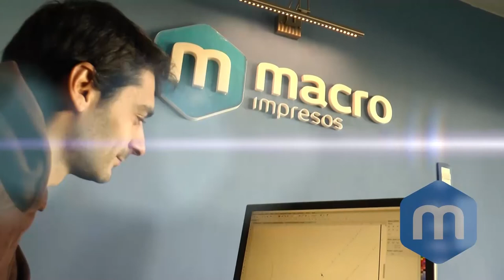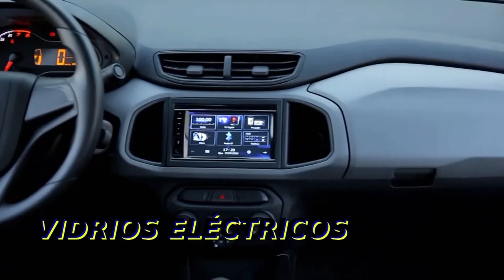VER PARA CREER 27 12 17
Programa Ver Para Creer correspondiente al 27-12-17.
Programa Periodistico/politico a cargo de Rodrigo Tejeira que se emite los miércoles a las 21:00 Hs en VIVO bajo la dirección de Jorge Jacques en el Canal Local de Cable Vision Salto HD
Entrevista con el escribano Luis Alberto Avellanal, elegido como Presidente del Partido Nacional en Salto.